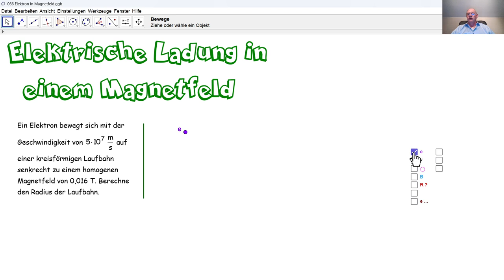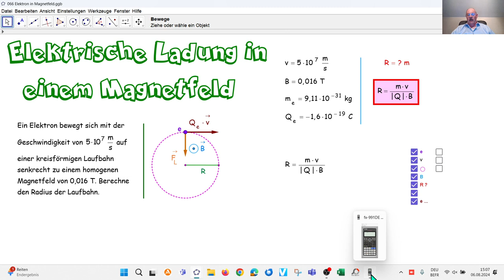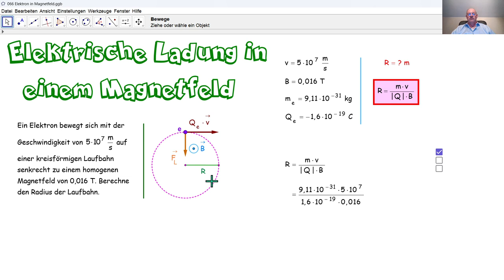Physik 5PhD066 Ein Elektron in einem Magnetfeld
Wir berechen den Radius der kreisförmigen Laufbahn eines Elektrons in einem homogenen Magnetfeld.